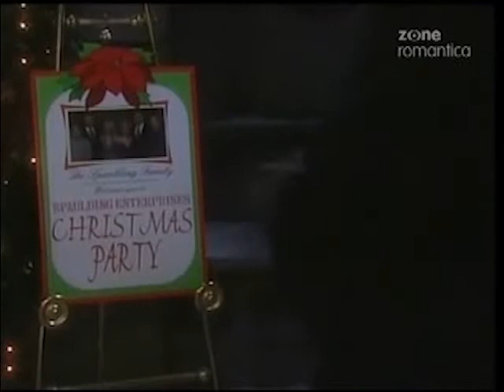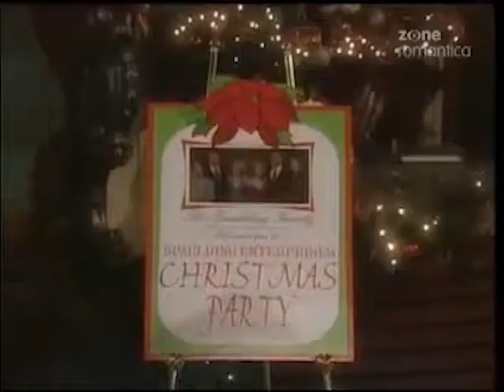Guiding Light December 23rd, 2004